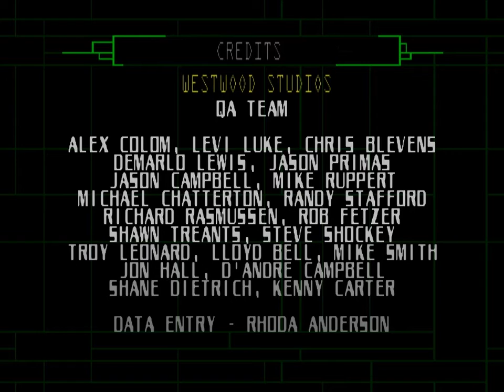Command & Conquer Nod mission 13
Nod mission 13 is a little bit modified on nintendo 64. Both end of the northern river has cut, and an additional flame tank included to our starting units. So the mission is especially nerfed.
This is the Nintendo 64 edition of the very first Command & Conquer. You can play it if you follow the steps in this video